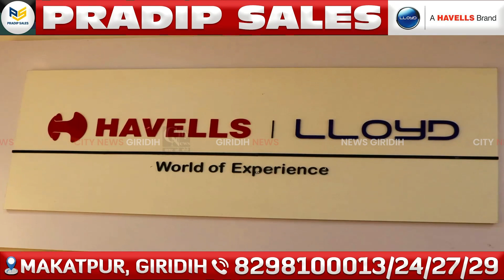Giridih बिशनपुर जंगल में बने पुल के पास अकेले में पाया गया एक 5 वर्षीय बच्चा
बेंगाबाद प्रखंड अंतर्गत बिशनपुर जंगल में बने पुल के पास गुरुवार को एक 5 वर्षीय बच्चा अकेले में पाया गया है।